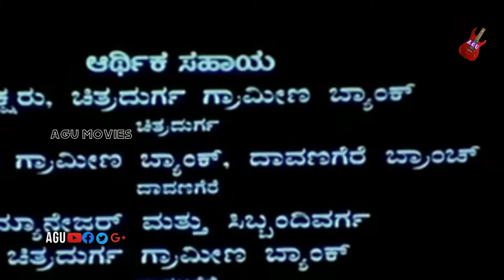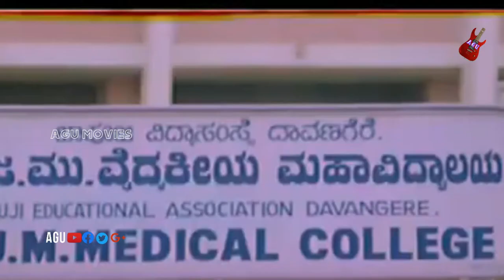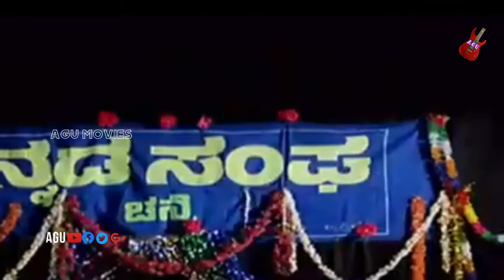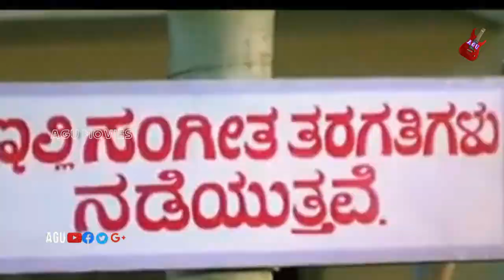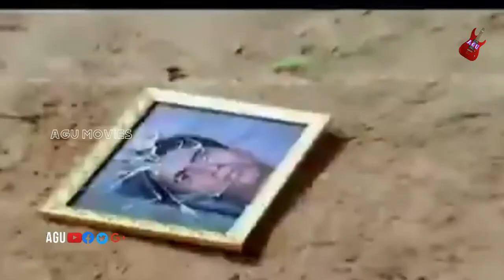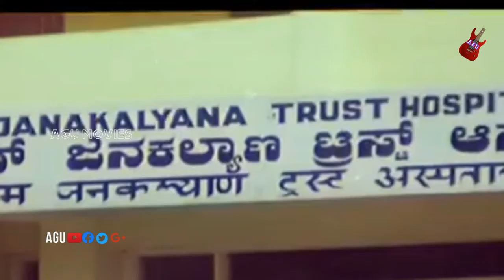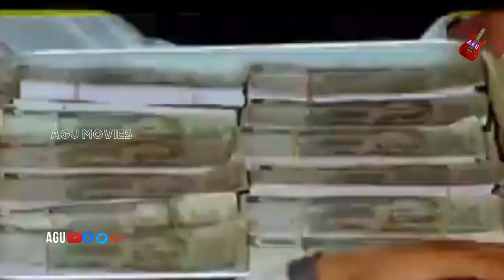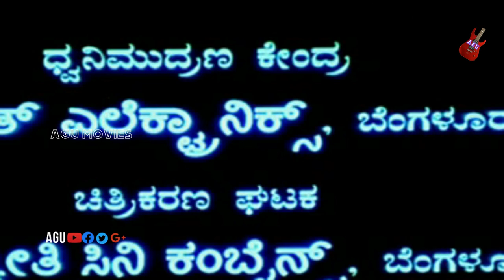Bayalu Deepa – ಬಯಲು ದೀಪ | Kannada Movie | Sridhar | Sithara | Family Movie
Watch Sridhar  and Sithara playing lead role in the Movie Bayalu Deepa. Also Starring Sathyabhama, Bhagyashree, Gayathri, Veenakumari, Geetha, Rajananda, Lohithashwa, Rathnakar, Bank Janardhan, Honnavalli Krishna, Dingri Nagaraj, Jr Narasimharaju, Biradar, Ramanand, Mimicri Rajagopal in AGU Channel
Commentry :
Bayalu Deepa is a 1998 Indian Kannada costume drama film released on Mar 12, 1998. The film is directed by D A Upadhaya, produced by D K Gopal Rao , music composed by Rajan. BAYALU DEEPA the kannada movie in 1998. BHANUCHANDER played main role in this movie.
Sridhar is an Indian actor in the Kannada film industry, and also a dance scholar, performer and choreographer, trained in Bharatanatyam. He also holds a degree in Engineering. Sridhar is married to Anuradha, also a Bharatanatyam dance performer; both have performed for many dance shows as a duo.
Film: Bayalu Deepa
Starcast: Sridhar, Sithara
Director: D A Upadhya
Producer: D K Gopal Rao
Banner:  Sri Shiva Chidambareshwara Combines
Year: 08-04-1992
Songs :
1.Sharadeye Guruvu
D A Upadhya
2.Ninna Cheluvu Baruthide
D A Upadhya
3.Shivana Aidu Mukhadinda
D A Upadhya
4.Bellada Bombeya Elle
D A Upadhya
5.Needuve Aparoopada Koduge
D A Upadhya
6.Aarithu Olavina Nandaadeepa
D A Upadhya